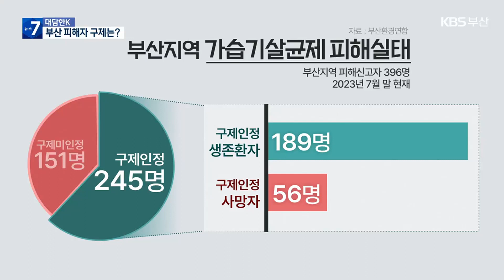[대담한K] 가습기 살균제 업체 책임 첫 인정, 부산 피해자 구제는? / KBS 2023.11.14.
[앵커]

 가습기 살균제 제조사가 피해자에게 민사상 손해를 배상해야 한다는 대법원 판단이 12년만에 나왔습니다.

 업체의 책임이 있다는 걸 처음으로 인정하면서 가해 기업과 소송을 벌이고 있는 다른 피해자들에게도 영향을 줄 전망인데요.

 앞으로 부산지역 가습기 피해자 구제는 어떻게 진행될지, 짚어보겠습니다.

 가습기 살균제 피해자 구제를 지원하는 부산환경연합 노현석 부장, 스튜디오에 나왔습니다.